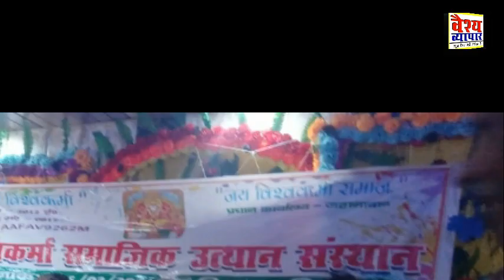बिहार के जहानाबाद में विश्वकर्मा सामाजिक उत्थान संस्थान की ओर से होली मिलन समारोह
बिहार प्रदेश स्तरीय बढ़ई विश्वकर्मा समाजिक एकीकरण महासभा